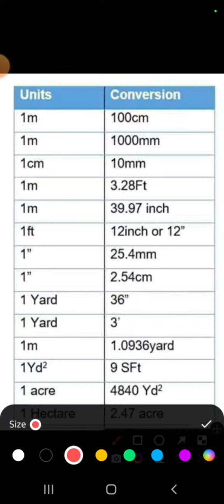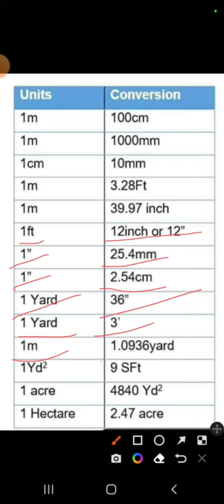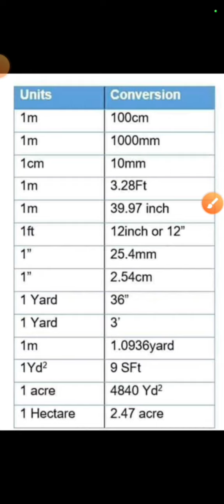How to convert meter to feet | Convert MM to Inches | Convert Acre to Hectare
How to convert meter to feet | Convert MM to Inches | Convert mm to Feet | How to Convert Acre to Hectare | How to Convert Measurement Units | Mathematics by Harsh | Conversion Units

Chanel Name :- Harsh innovative tricks
Content + Voice = Harshvardhan Yadav
Recording with Mobile phone
Model no. Samsung Galaxy M12